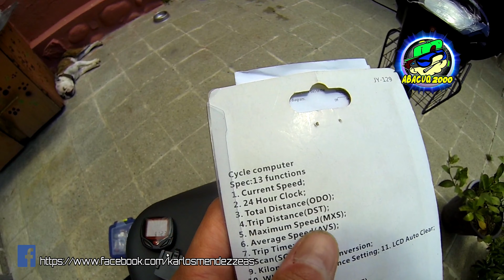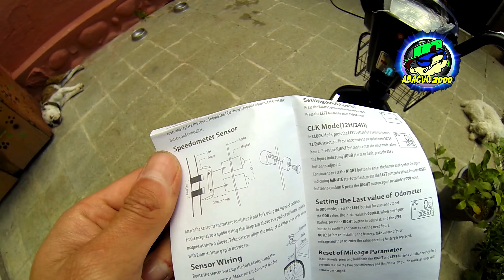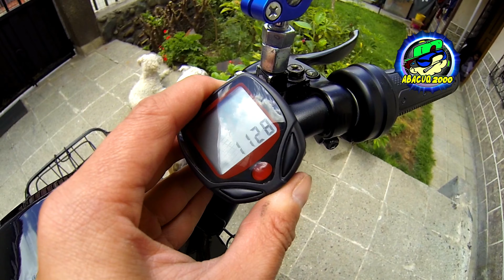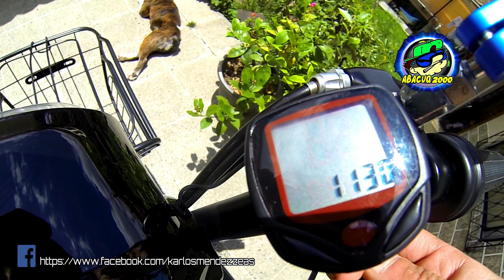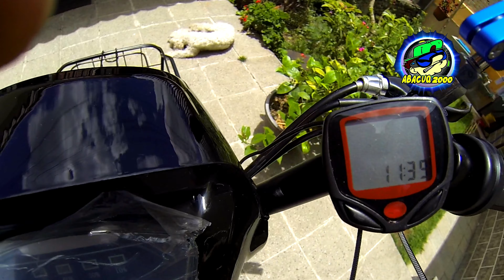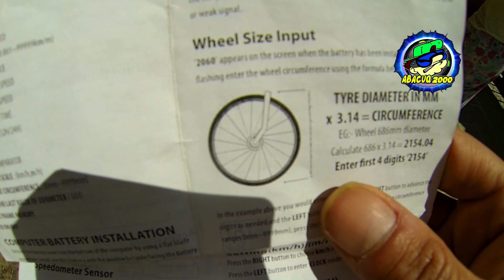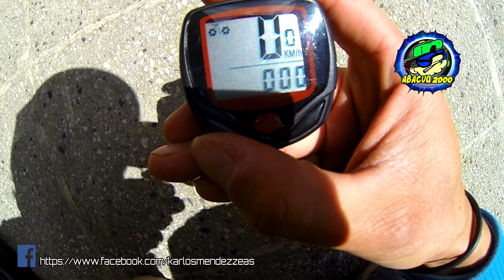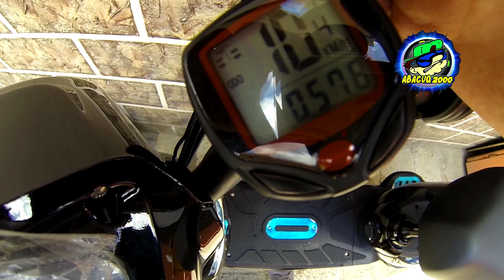COMO PONER O INSTALAR UN VELOCÍMETRO A TU MOTO ELÉCTRICA & PROBANDO VELOCIDAD - abacuq2000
esta vez les traigo un vídeo como conectar o instalar un velocímetro, odometro a tu moto eléctrica y el paso a paso como calibrarlo para que muestre los datos correctos. espero les guste el vídeo muchas gracias por ver saludos.